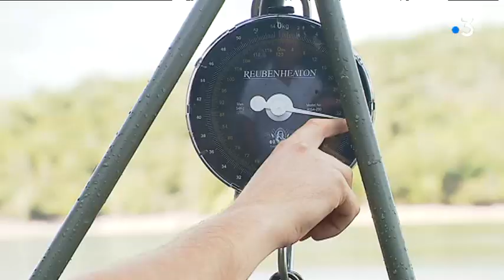Le grand retour de l'Enduro Carpe au Lac de Saint-Cassien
Le Lac de Saint-Cassien est une destination de renommée mondiale pour la pêche à la carpe. Abandonné depuis 20 ans, l'Enduro Carpes fait son retour cette année.

Pendant 5 jours, une centaine de participants s'affrontent jour et nuit dans cette compétition, pour pêcher le plus gros spécimen. Une activité purement sportive, car le poisson est remis dans l'eau vivant, comme nous l'expliquent Alexandre Dequidt et Francis Malory.

Intervenants :
Pascal philibert
Pêcheur de carpes
Fabien Chavignaud - Pêcheur de carpes
non titré (trop court !)
Benjamin Bouisseren
Organisateur de l'enduro carpes de Saint-Cassien
Adrien Ciappara
Organisateur de l'enduro-carpes trophée
du lac de Saint-Cassien